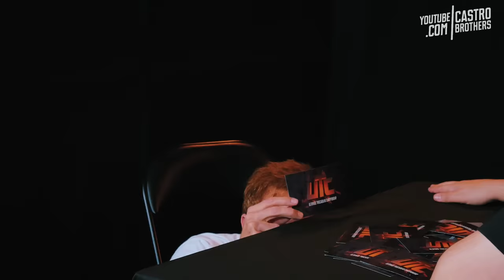Todos contra Léo Lins - UTC 090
Produção: Lorena Nascimento //
Assistente de Produção: Dayse Richffer //
Edição: Léo Chame  //
Áudio: Sérgio Filho //
Finalização: Ronnie Pedra //